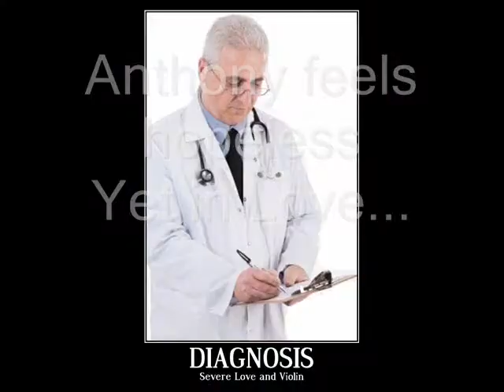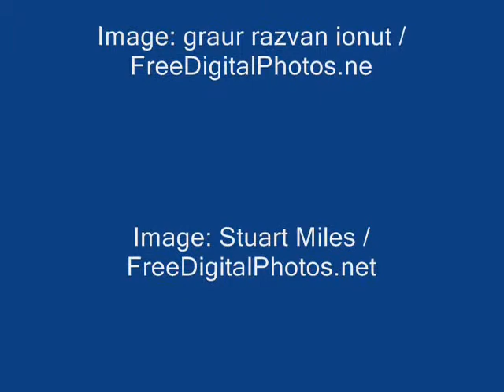SevereLoveandViolin.wmv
Anthony, an obsessive artist, secretly falls in love with his roommate. His violin music turns into manic fixation for unrequited love, leading to tragic consequences.